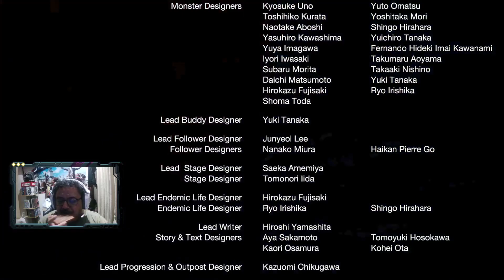Gaismagorm el jefe final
Despues de Vencer al Lunagaron aparece el boss final desde las profundidades del castillo . . aparece el almirante y frena su acenso. . y nos toca a nosotros matarlo -- Watch live